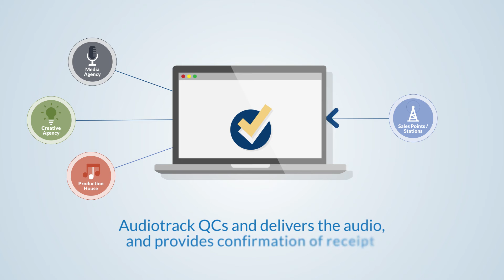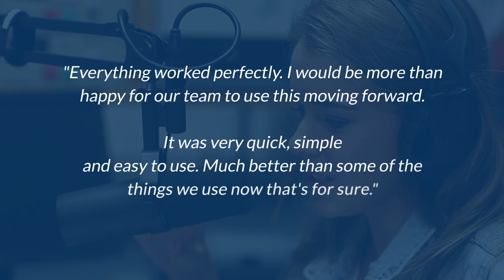Audiotrack: Adwanted UK's simpler, faster and more accurate audio distribution service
Powered by J-ET, Audiotrack is an innovative audio distribution service designed to make radio simpler and more cost-effective for everyone.